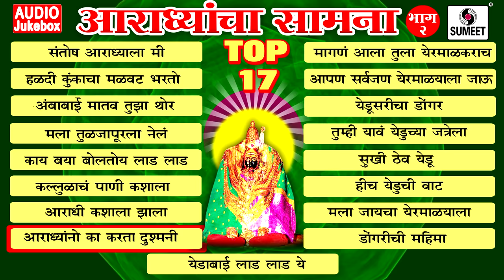Top 17 Aradhyancha Saamna Part 2 - Devi Bhaktigeet - Audio Jukebox - Sumeet Music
Top 17 Aradhyancha Saamna Part 2 - Devi Bhaktigeet - Sumeet Music
Music/Lyrics: Sakhrabai Tekale
Music Arranger: Kamlesh Jadhav
Copyright: Soundtrack Records and Cassette Mfg Co.